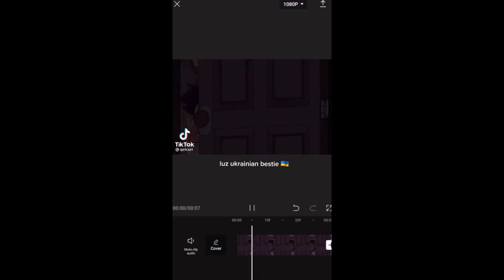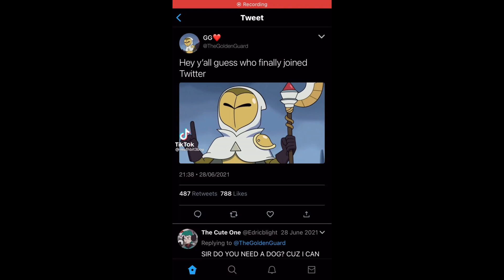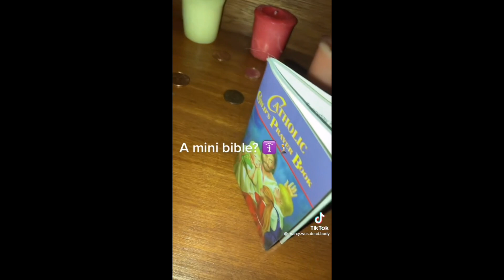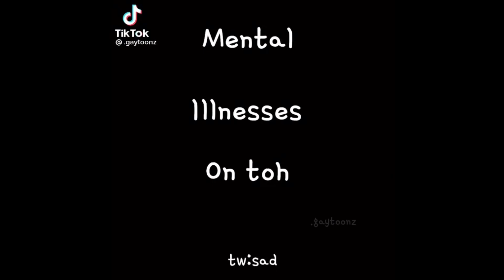the owl house tiktoks that gave hooty cough syrup | the owl house tiktoks 2!